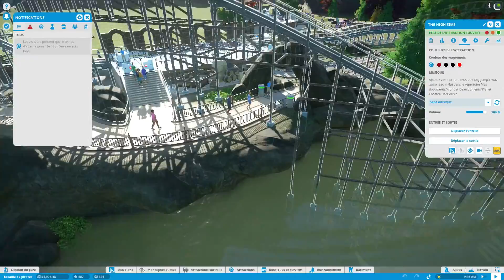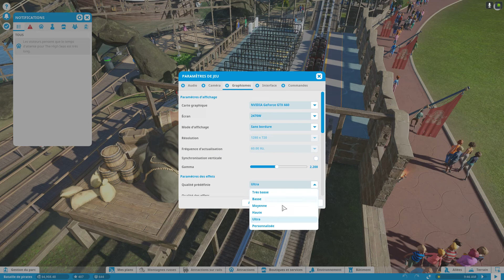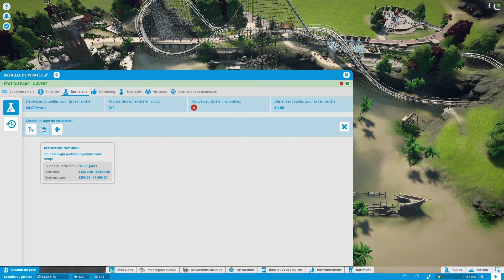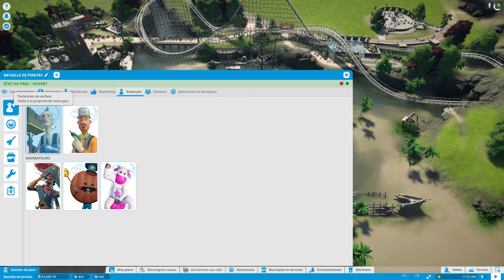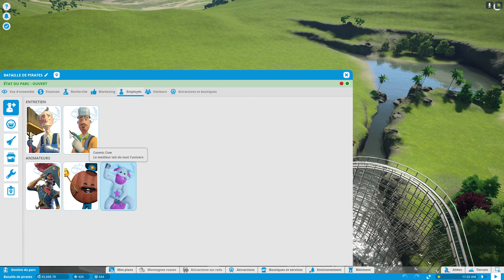Planet Coaster - Pirates des Attractions ! #1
Yop amis gameurs et gameuses !

Aujourd'hui on se retrouve pour une vidéo 2 en 1 ! :O
Et oui, nous allons découvrir ensemble Planet Coaster sorti le 17 Novembre 2016 et nous allons également commencer la campagne !

Bon bien sûr cette vidéo, et pour bien faire, je galère comme un bleu :p

Bref n'hésitez à me donner des astuces et des conseils, mais également votre avis :)